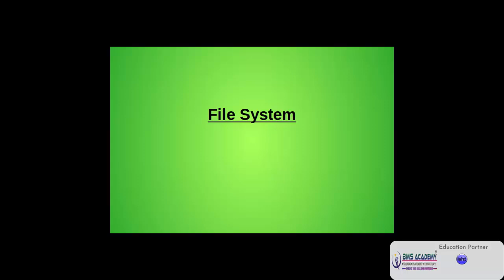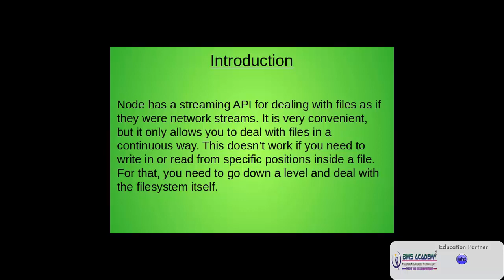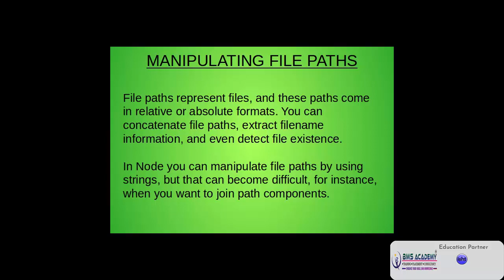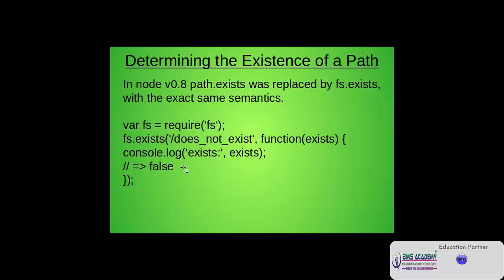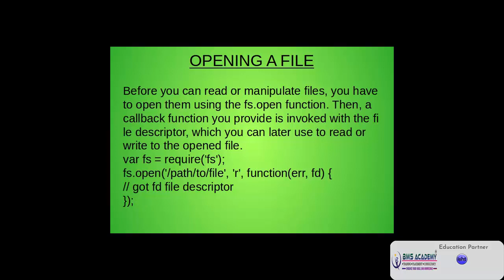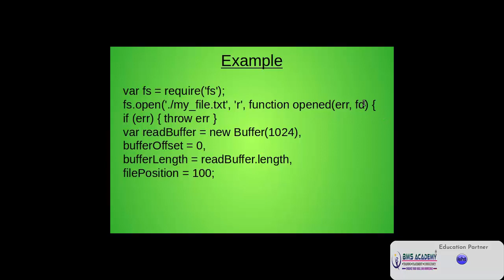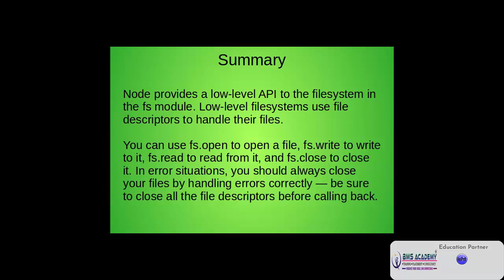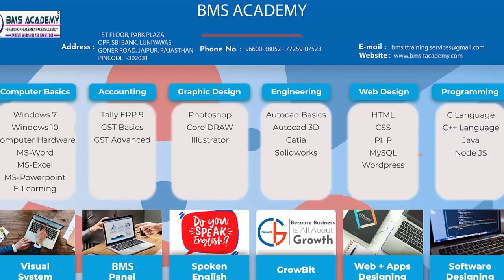8 FileSystem x264